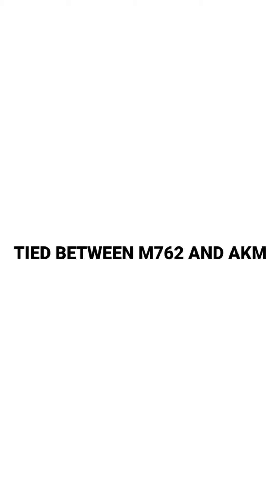ALL GUN DAMAGE TEST 0.24.0 UPDATE PUBG MOBILE LITE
_____**comment me btana video kaisa laga**____
Device- REDMI NOTE 7 PRO
/ THUMB PLAYER/ FULL GYRO/
PUBG LITE NAME-  TeamDJxAsiF
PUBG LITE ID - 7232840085